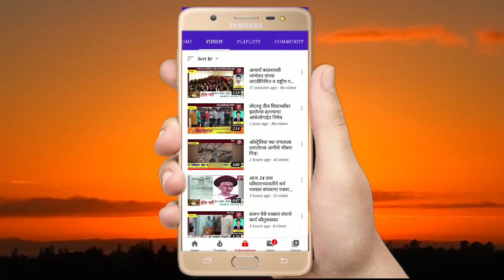पुणे नाशिक महामार्ग वरील चाळकवाडी चा टोलनाका शिवसैनिकांनी पडला बंद